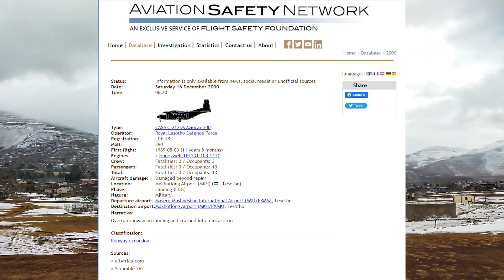Mokhotlong Airport Stories (small tour on snow)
Enjoy the snow, Mokhotlong Airport stories , youth center and Mokhotlong park